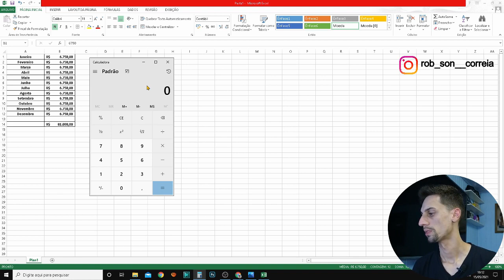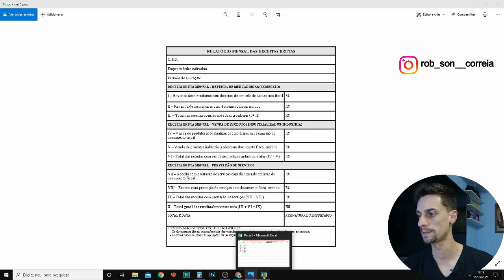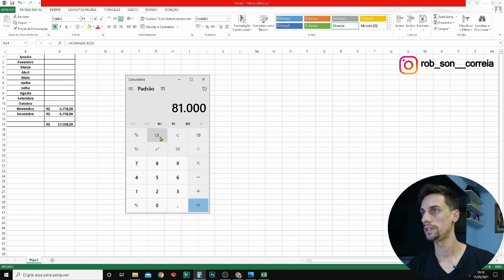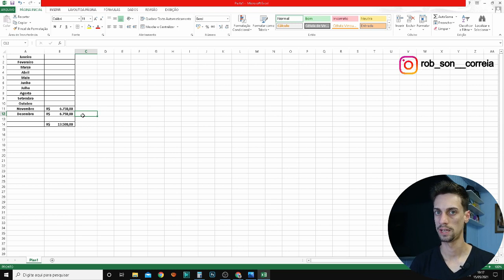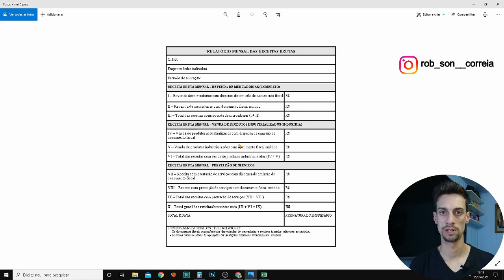Limite de faturamento do MEI cuidado! O limite não é igual para todos veja como calcular o seu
Como prometido aos amigos estou trazendo a semana MEI Micro Empreendedor Individual aqui no canal.

Foi uma semana inteira de vídeos sobre MEI para estar te ajudando.

Hoje você vai aprender a fazer o calculo de limite de faturamento do MEI.

Não deixe de SE-INSCREVER e acompanhar os novos vídeos!

Atualizações e notícias me siga no Instagram @rob_son__correia